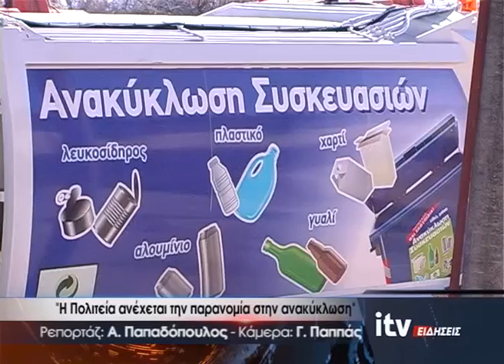''Η Πολιτεία ανέχεται την παρανομία στην ανακύκλωση'' - ITV Ειδήσεις 26/10/2021 (video)